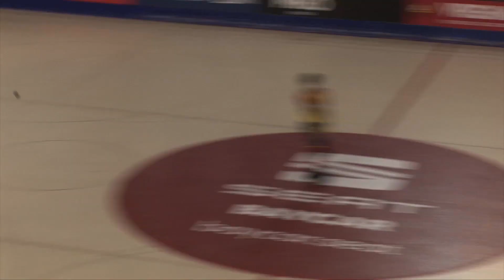Els millors gols de la setmana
Aquest han estat els millors gols de la setmana.

00:00 Lucas Ordóñez
00:21 Nuno Paiva
00:30 David Gelmà
00:42 Martí Gabarró
01:02 Gonçalo Alves
01:35 Miguel Rocha
02:01 Checco Compagno
02:20 Reinaldo Ventura
02:42 Borja Ramón